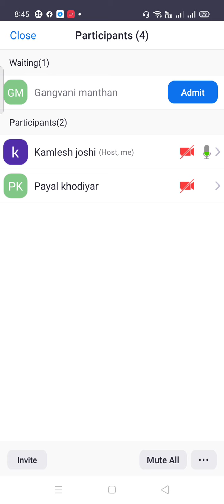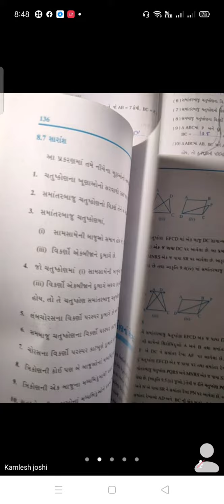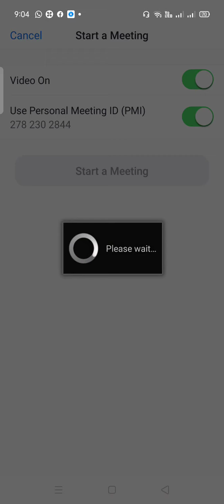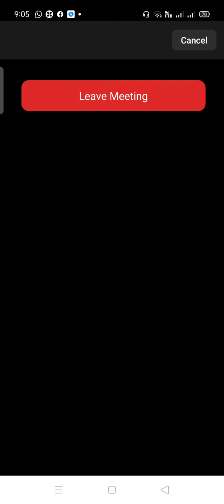std 9 maths ch 8 zoom 7 1 2021 Record 2021 01 07 08 45 41 2ef548bf47261a0f379d52645eb41568